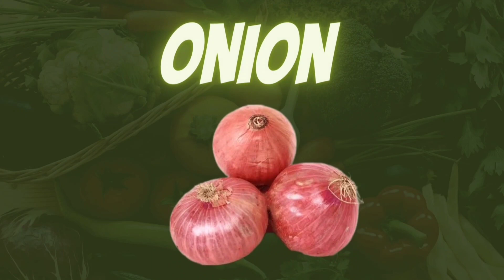D ROCKS | Learn Vegetables | vegetable names with picture | vegetable names in English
This is an Entertainment and Educational Channel For Kids